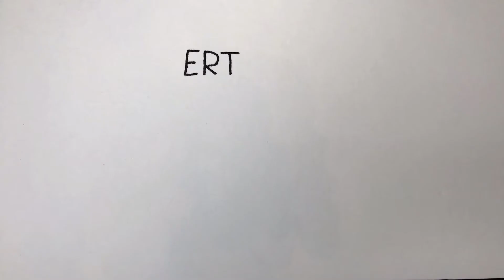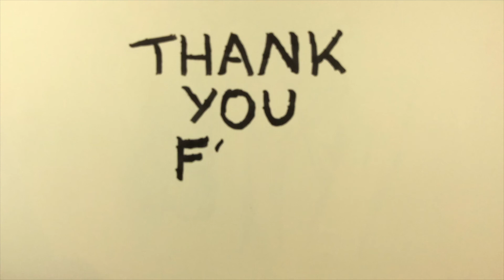Drawing Original Artwork Of Pokemon 1-9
I'm starting a series where I draw generation 1 Pokemon but in their Original Artwork, if you love Pokemon and you love this video please Like this video, comment your favorite Pokemon and Subscribe for more Pokemon drawing video.